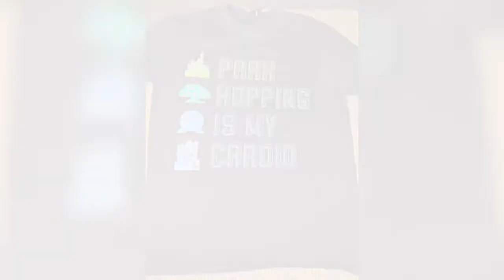Disney Character Warehouse & Uniqlo Haul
Some items I picked up during my Walt Disney World Trip.

Click the notification 🔔 if you want special alerts sent straight to your phone when a new video is uploaded.

TIMESTAMPS:

00:00 Lion King graphic tee
00:25 Park hopping is my cardio graphic tee
00:44 Mickey Mouse tank graphic tee

Gear
Camera Pixel 3a